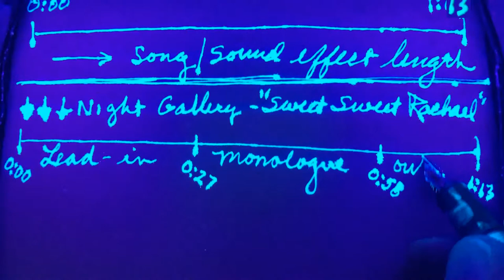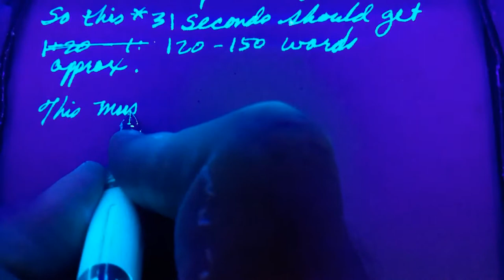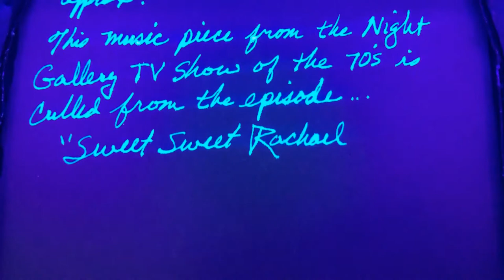Intro music/monologue plan for Blind Fly Theater episode 18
Planning via handwriting/diagramming in UV ink under blacklight. The ink is Noodler's Blue Ghost, the pens are the Jinhao fountain pen models x450 to start, and quickly switching to the 922. I sometimes use UV writing like this to set the spooky kind of mood that's conducive to writing for Blind Fly Theater (BFT). BFT is a podcast of weird audio tales set to an atmospheric soundscape. To listen to the episodes, search for Blind Fly Theater in your podcast directory (Stitcher, iTunes, etc.), or go directly to the source at BlindFlyTheater.com